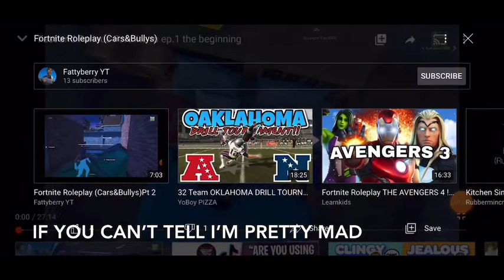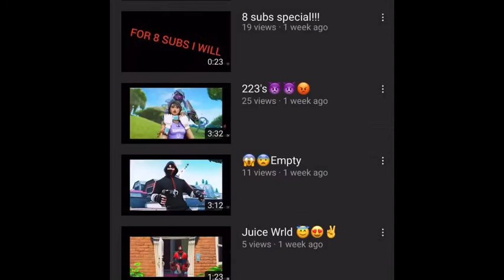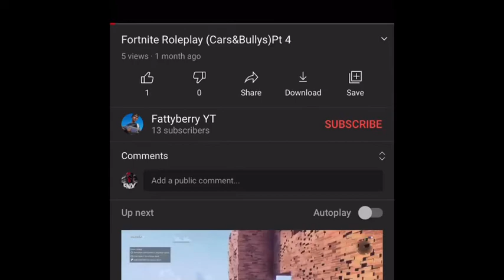Exposing Fatty Berry YT for stealing content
Shout out to Shadow Midas